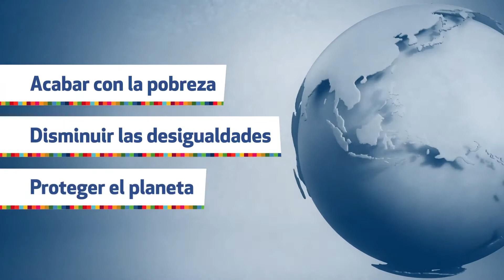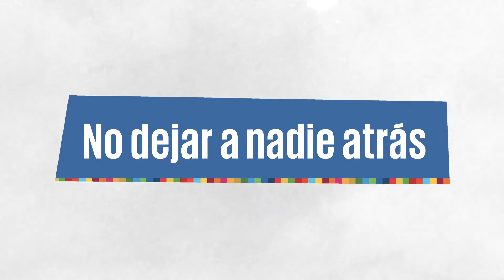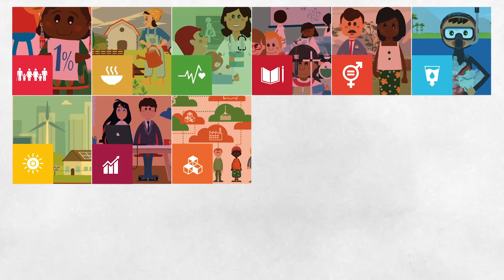Claretianos Ciudadanía global. Claretians Global Citizenship